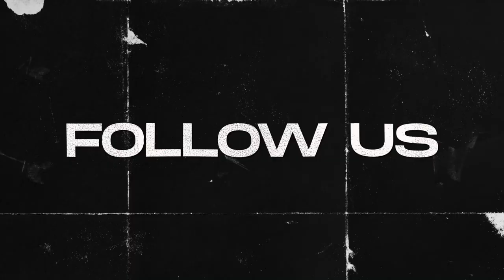Angola & the 2024 Olympic Qualifiers